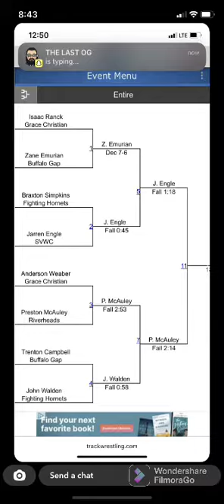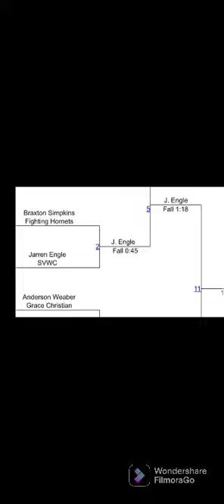Middle school District wrestling at Spotswood Preston M highlights highschool wrestling